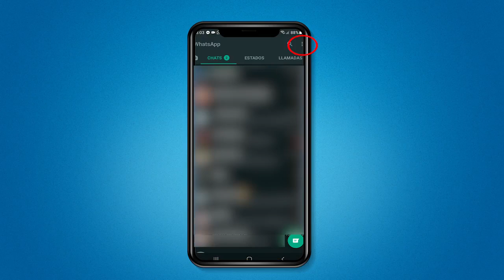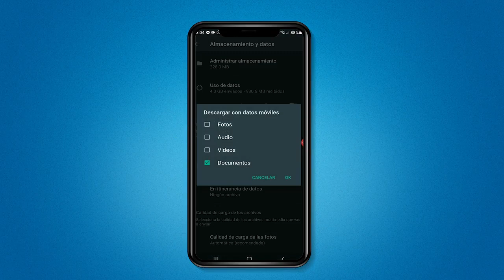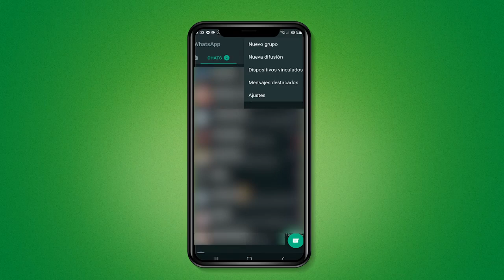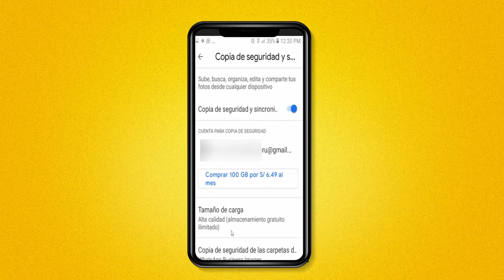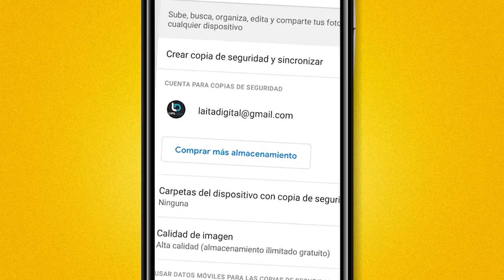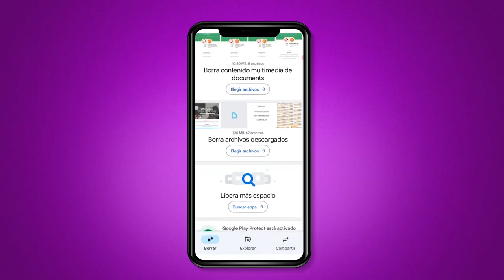📍 Cómo Liberar Espacio En Mi Teléfono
Con el fin de mantener nuestros dispositivos en optimas condiciones, en esta ocasión aprenderemos tips para liberar espacio en nuestros celulares